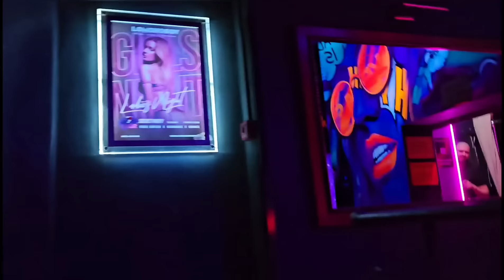Nightlife & Scams in Saint Petersburg, Russia 🇷🇺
Welcome to 14th episode of Russia 2023 series.
This video is about Nightlife and scams of Saint Petersburg city of Russia.